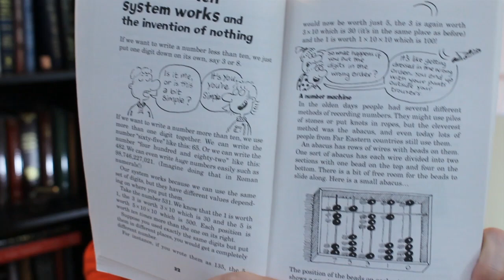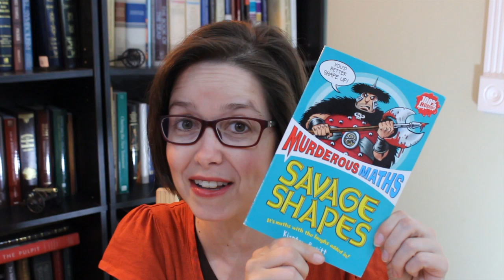Math + Murder = Magical Mathematical Learning {Review - Murderous Maths}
Does your kid hate math? Are you looking for a way to make math a little more fun in your homeschool.

Look no further than the Murderous Math series. These books are sure to delight -- whether you use them as a main source for your math curriculum or to supplement what you’re already using.

Feeling a little overwhelmed and frazzled? Come join the FREE Homeschool Help Center -- full of resources to help you feel confident and successful as a homeschooler.

To get encouragement, tips, and awesome resource reviews, like my Facebook